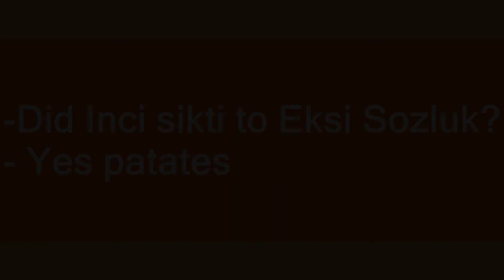eksi sozluk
Slang flashcards: